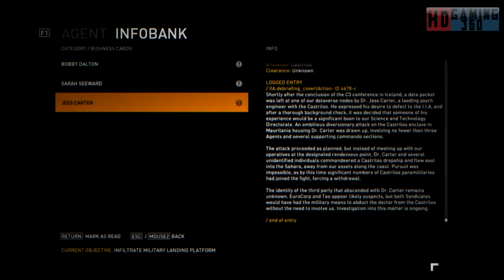Syndicate Campaign Walkthrough Part 20